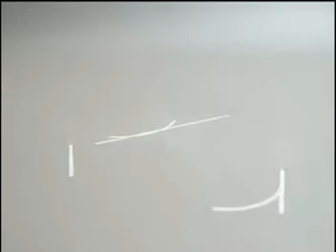Pencil ～ImagineCup2010 Poland～